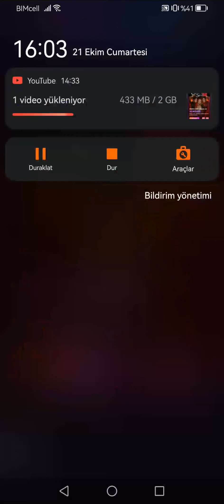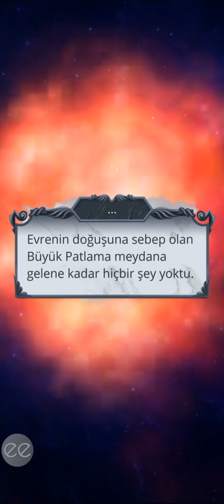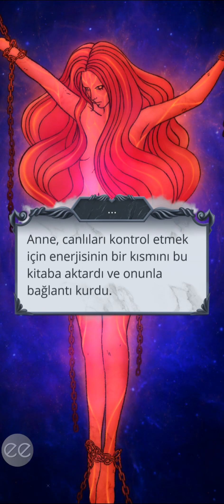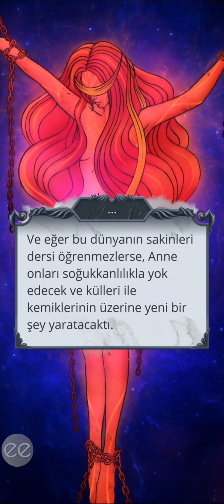😇 Göklerin Sırrı(2) 2.Sezon 9.Bölüm {Lucifer rotası} (fevrilik yolu) / Romantizm Kulübü 💎